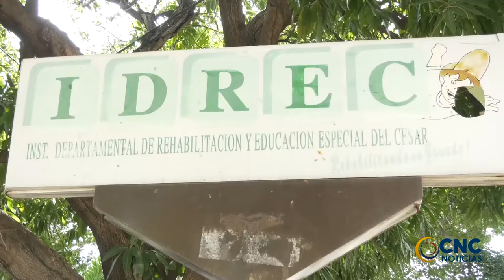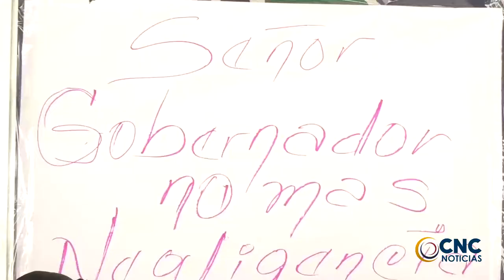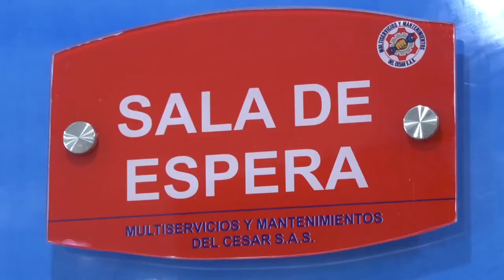GOBERNACIÓN CONTRATA SERVICIOS POR $1 700 MILLONES CON EL IDREEC